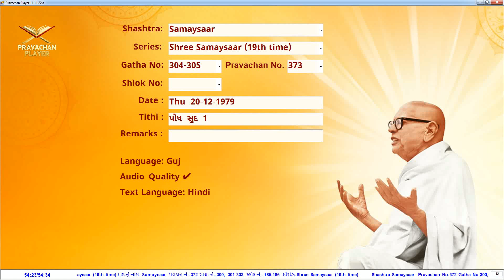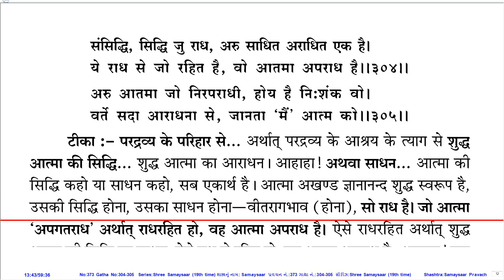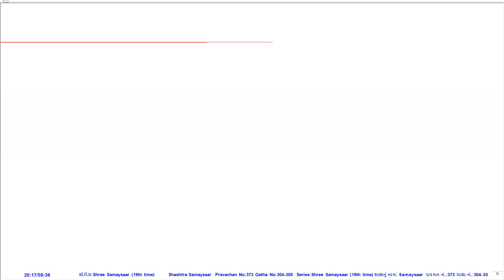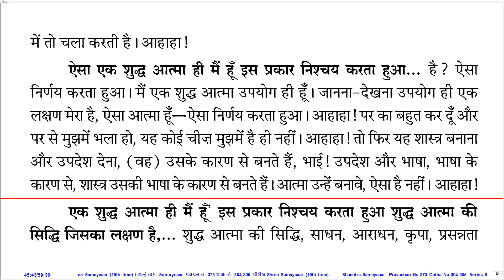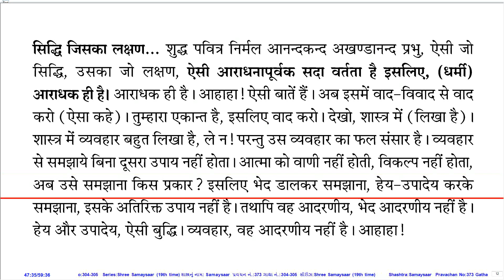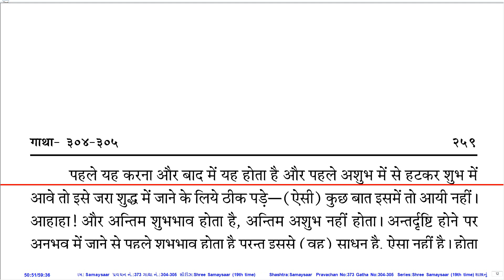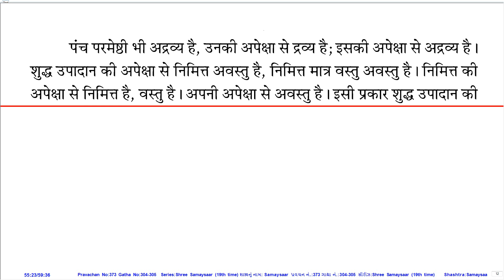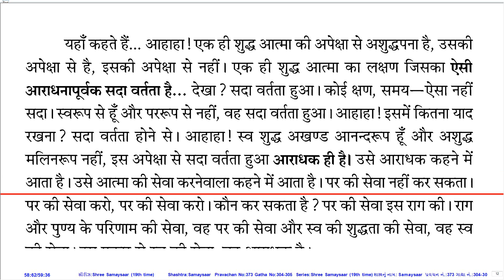Prav. No. 373 on Sh. Samaysaar (19th Time Series) by Pu. KahanGurudevshree With Hindi PDF.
Pravachan Details:
Prav. No.: 373
Shastra (Series): Sh. Samaysaar (19th Time Series)
Gatha No.: 304-305
Shloka No.:
Lang.: Guj.
Day, Date: Thu, 20-Dec-79
Tithi: Posh Sud 1
Quality: Good
PDF Lang.: Hin.